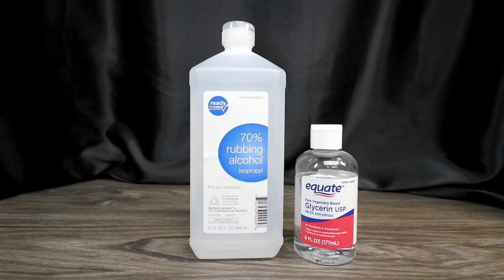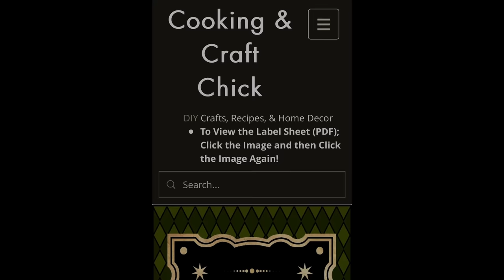Potion Bottle Tips and Tricks : Easy Prop Potions : Harry Potter : Halloween : Color Changing Potion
Today I am answering your most commonly asked questions, as well as giving you some tips and tricks for making perfect Prop potion bottles! Easy potion bottles are a staple in Halloween decor and can transport you into the Wizarding World! These tips will make Potion Making Easy!

To get the Label **The labels/templates I provide to you are for PERSONAL USE ONLY. Please DO NOT attempt to sell anything you make using my labels/templates. Other than that, please enjoy!**

Sticker Paper
Isopropyl Alcohol
Double Ended Laboratory Spoons
Glass Funnels
White Rubber Corks
Black Rubber Corks
Chrome Mica Powder
Color Shift Mica Powder
Neon Liquid Food Coloring
Liquid Food Coloring
Gel Food Coloring
Assorted Alcohol Inks
Distress Oxide
Assorted Sand Paper
16 Assorted Color Jute Twines
E6000 Glue
Gorilla Glue
Gorilla Glue Mini Hot Glue Gun
Gorilla Glue Full Size Hot Glue Gun
Surebonder Full Size Hot Glue Gun
Surebonder Mini Hot Glue Gun
Sealing Wax Full Size Glue Sticks Assorted

Mini Hot Glue Sticks:
Assorted Colors

Regular Size Hot Glue Sticks:
Assorted Colors

To Send Me Mail:
Cooking & Craft Chick

**To get a copy of my book, The Wizard's Craftbook**